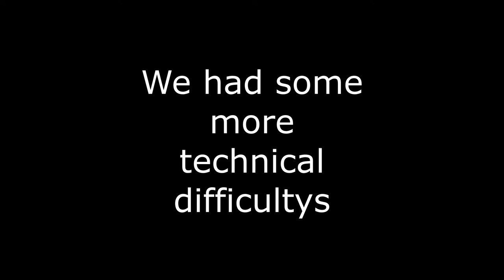Murder Mystery! Roblox